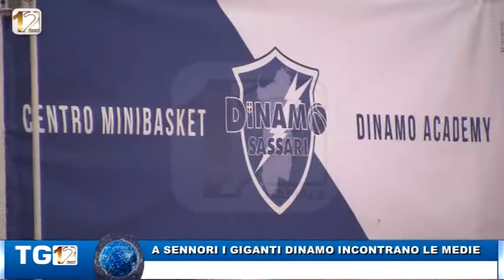A SENNORI I GIGANTI DINAMO INCONTRANO LE MEDIE